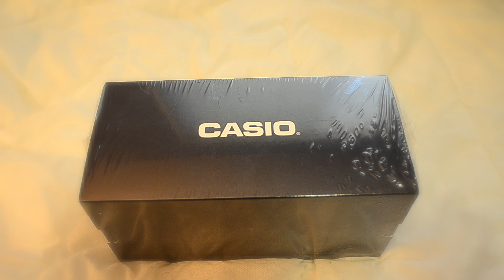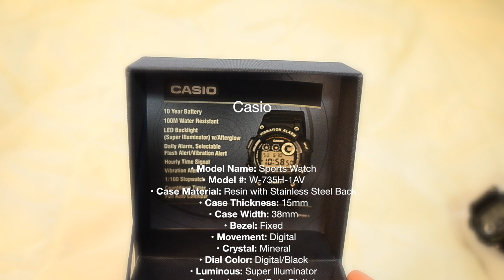CASIO Edifice Model #: EQS-800CDB-1AV VERSUS CASIO Sports Watch Model #: W-735H-1AV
CASIO Edifice
Model #: EQS-800CDB-1AV  VERSUS CASIO Sports Watch
Model #: W-735H-1AV